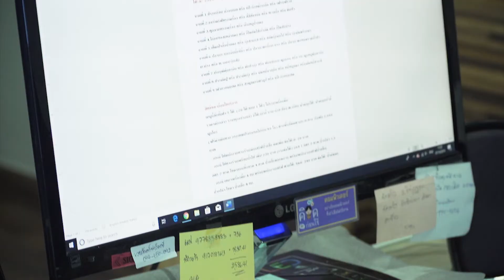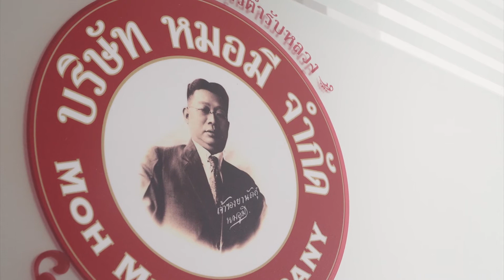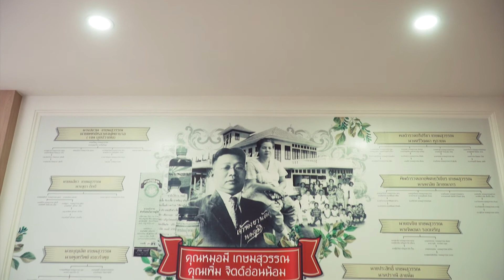EP20 À¡Õ¡’ MASTER